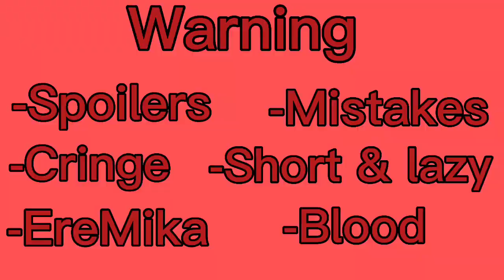Hashira react to Shinobu as Mikasa Ackerman [Part 2/2]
Welcome to the description,traveler.
!! Warning:-
- ◇ If you have a question ask it in the comments dw!
- ▽ Yes,i dont put watermarks on my videos but it isnt a reason to steal this video and claim it as yours
○ Other stuff written on the start of the video.

!! Apologies:-
- ∇ This took kinda a while to finish.
- ∀ Some of the tiktok videos creators might have changed their usernames and i apologize if you cannot find the video bc of that.
- ☆ It ended up being ‘Hashira react to Mikasa’ instead of what it was supposed to be.

!! Info:-
- ♡ Song name in the background is Still with you by Junkook
- ◒ Apps used were Capcut for editing,gacha club for the characters designs,tiktok to get the vids.